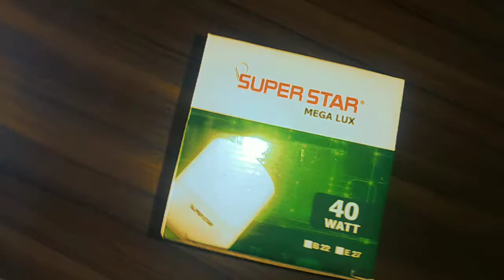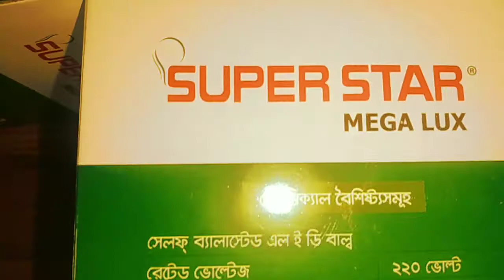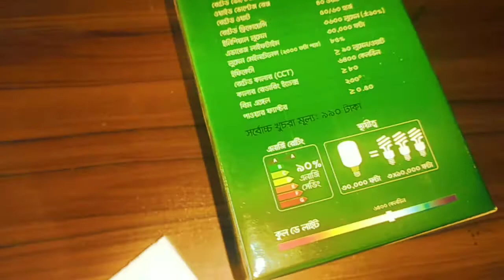SUPERSTAR 40W LED BULB//Unboxing&Price//MEGALUX//Yt shopping Mall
Orlee Smart lux Bulb 05 Watt Emergency  // Unboxing&Price // Yt Shopping Mall

Yt Shopping Mall Video Marketplace
🧥💄Conditions🩰👖
আমাদের স্টোরের সকল প্রোডাক্ট সম্পূর্ণ নতুন,
All the products in our store are completely new,

💰সাবটোটাল (1 আইটেমসমূহ) ৳=770/-
💰শিপিং ফি ৳=130/-
💰টোটাল ৳=900/-

Super Star SUPER STAR Emergency LED
Smart Bulb 15 Watt B22 (Pin)

Super Star Emergency Led Smart Bulb 5 Watt
Ac Dc

Mall SMATRUL SMATRUL - VWiFi Smart Light
Bulb - 13W - Dimmable RGB - Timing Control
LED - Work for Alexa/Google Home

Super Star Super Star Emergency Panel
LED Surface Round 12W

Super Star SUPER STAR LED Megalux 40
Watt Daylight Bulb E-27 (Patch)

Super Star LED Bulb Megalux 40 watt
Daylight E27 (Patch)

Super Star Emergency Panel LED Slim Round
12W

Super Star SUPER STAR LED Panelux
Surface Square 24W Daylight

👇👖🥾কিভাবে কিনবো👜🎒👇
আপনার পছন্দের প্রডাক্টির একটি ছবি (স্ক্রিনশট) নিন, এখন নিচে কিনুন লেখার পাশে দেওয়া লিংকে ক্লিক করুন, এখন আপনি আপনার পছন্দের প্রডাক্টির ছবি ওইখানে সেন্ড করুন, তারপর আপনি আপনার ফোন নাম্বার আর যেই জায়গায় আপনি এই প্রোডাক্ট টি নিতে চাচ্ছেন সেই জায়গার এড্রেসটা লিখে দিন, এখন আপনার আর কোন কাজ নেই এখন আমাদের প্রতিনিধি আপনাকে কল করবে অথবা মেসেজে আপনার অর্ডারটি কনফার্ম করবেন, এছাড়াও আপনি আরো বিস্তারিত জানতে আমাদের সাথে কন্টাক করতে পারেন কন্টাক্ট নাম্বার নিচে দেওয়া হল (ধন্যবাদ)

🛵 জামালপুর জেলার ভিতরে এক থেকে দুই (১/২) দিনে ডেলিভারি,
আর সারা বাংলাদেশে পণ্য ডেলিভারি করার সর্বোচ্চ সময় ৫/১০ দিন আপনার পছন্দের যে কোন প্রোডাক্ট অর্ডার করুন নিশ্চিন্তায়👇 বিস্তারিত নিচে দেওয়া হয়েছে 👇

(Cash On Delivery) ( প্রোডাক্ট হাতে পাওয়ার পরে টাকা দিন)

🛍️Product details👇

Color : Day Light
Lumen : 3800
Lifetime : 20,000 H
Frequency : 50/60 Hz
Voltage : 220-240V
Eye Friendly
Eco Friendly
Instant Start
Stable Output
Surrounding
Long Durability
Install & use
Generator ready
Toxic Free
Wide Voltage
Efficacy : 95
Beam Angle : 320°
PF : 0.9
CRI : 80

💳Payment Methods👇
Nagad
BKash
DBBL Nexus-Pay

🛒YT SHOPPING MALL OFFICE ADDRESS👇
Bausee Bajar, Panchapir Road, Kodu market, Sarishabari- Jamalpur, Dhaka,Bangladesh

⚠️Worming⛔
আপনারা সকলেই জেনে থাকবেন মার্কেটে সকল পণ্যের দাম একরকম থাকে না মাঝে মাঝে দেখা যায় পণ্যগুলোর দাম ওঠানামা করে সেই ক্ষেত্রে ডিসক্রিপশন এ আমাদের পণ্যগুলোর দাম আপডেট করতে একটু দেরি হতে পারে (ধন্যবাদ)

🔕 Be Careful 🔕
আমাদের Yt shopping Mall ব্যতীত যদি আপনি অন্য কোন marketplace থেকে প্রডাক্ট কিনেন তাহলে নিজ দায়িত্বে প্রোডাক্ট কিনবেন (ধন্যবাদ)
👨‍🔧Customer Care👇

"Yt Shopping Mall" (online marketplace)" is the Leading Online Shopping Channel in Bangladesh.

👗 Top Categories & Brands 🛍️

✏️Description Create By: Md Riyad (Thanks All)